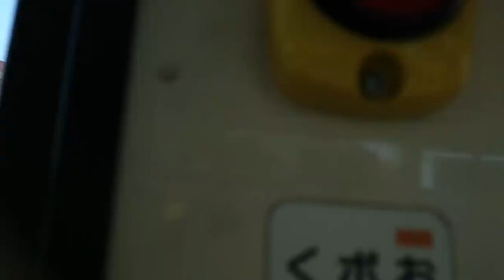天神～福岡市海浜公園へのドライブ Fukuoka Seaside Park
「MARK IS 福岡ももち（マークイズ福岡ももち）」は
街と共に成長し、人々に長く深く愛され続ける
ランドマークでありたいと言う願いを込めて名付けられました。
天神から、マークイズ福岡ももちを通って、
ご存知のヤフオクドームを過ぎ、
ヒルトン福岡シーホークを眺めながら、
福岡タワーに着きます。
タワーの先に福岡市海浜公園があり、
意外と近くに海を見る事が出来るのも魅力の一つです。
素敵な所でデートスポット＆観光スポットです。